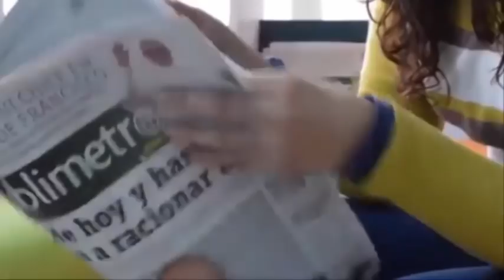Muere sin conocer a sus gemelos😪 y su esposa pierde la vida el mismo día de su funeral😭